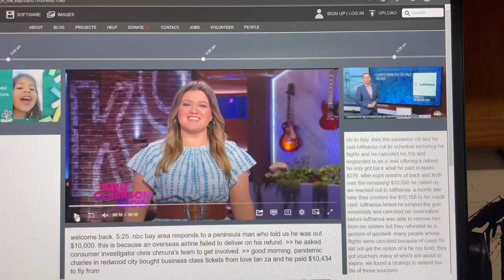Kelly Clarkson Bouncing on Trampoline with Boing SFX